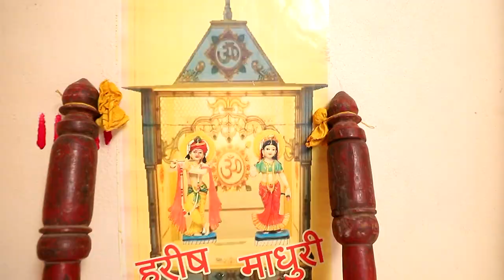Harish ❤ madhuri made for each other...... Same day editing IMAGEBOX PHOTO AND FILM